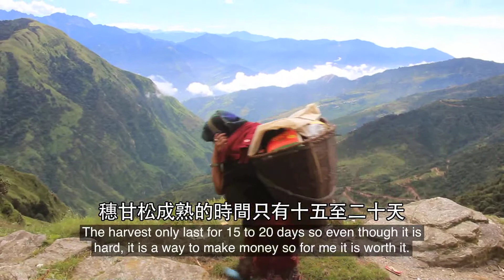▎ 互相效力作計畫 - 來自尼泊爾的穗甘松精油 (一) (2017.04.25)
▎ 瓶子裡的愛與感動【來自尼泊爾的穗甘松精油】
你知道冬青來自尼泊爾，但你知道穗甘松也是嗎？
穗甘松與冬青盛產的區域不同，因為位在極度偏遠的地區，相當缺乏工作機會，所以當地居民普遍都很貧窮。多特瑞利用「cō-impact sourcing互相效力合作計畫」，教導當地居民如何在自己的家園持續種植、繁衍穗甘松，為他們帶來迫切需要的永續發展以及穩定的工作機會，這也擴大了多特瑞在尼泊爾的影響力以及遍布的足跡。

一起來看看採收職人收成穗甘松的艱辛與挑戰。
穗甘松成熟的時間只有十五至二十天，野生的穗甘松被連根拔起後，還必須要將至少一成的根部埋回土壤中，這樣才能年復一年長出新的穗甘松。
穗甘松擁有豐富的化學性，其中超過百分之九十的化學物質，在地球上含量低於百分之一，這也讓穗甘松具備相當豐富的健康功效。為了將如此珍貴的穗甘松分享給更多人，所以多特瑞努力將「cō-impact sourcing互相效力合作計畫」推廣到各個地區，期許能幫助更多的居民。讓到您手中的這瓶穗甘松精油，充滿更多的愛與感動！